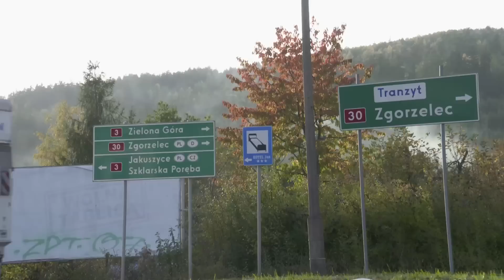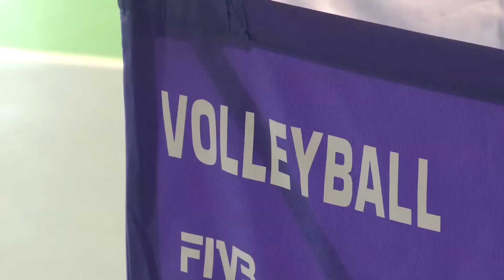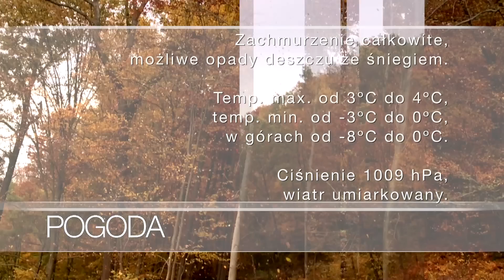Serwis Informacyjny Telewizji DAMI z dnia 10.12.2018 r.